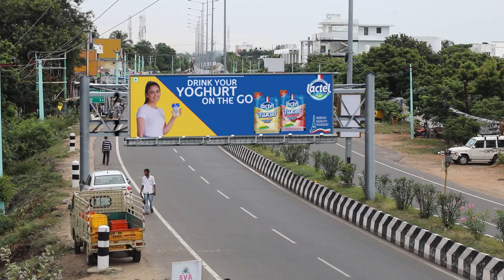The Police Raid Akhila's Car - Sembaruthi - Full Ep 1171 - Zee Tamil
Akhila and her family worship the ancestral ornaments. Adithya praises Parvathy for her generosity. As planned by Nandini, the police raid Akhila's car and interrogate her.